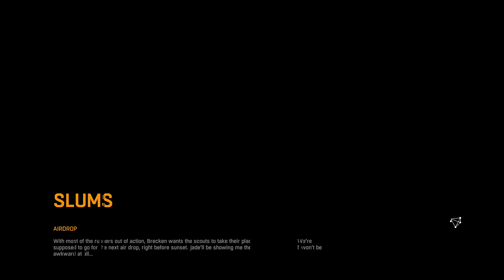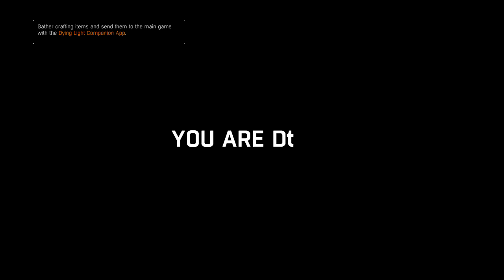Dying Light Gameplay